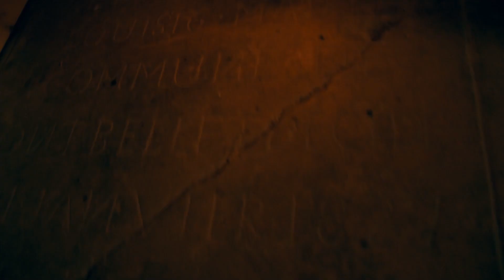SANGDRAGON - Chapel Of Ghouls (MORBID ANGEL cover)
Recorded and edited in one week of May 2020 by Sangdragon.
Guest  lead and rhythm guitar : Florian Iochem (Catalyst).
Mixed and mastered by Matthieu Asselberghs.
Filmed by Sangdragon, video editing by Matthieu Asselberghs.

Sangdragon is :
- Vincent Urbain : vocals.
- Matthieu Asselberghs : lead and rhythm guitars.
- Will Hien : bass, backing vocals.
- Edouard Vernert : keyboards.
- Léo Mouchonay : drums.
- Cynthia Marciniak, Mad Joss : choirs and percussions.
- Florian Iochem : lead and rhythm guitars (live session).

Voici un petit cadeau surprise en attendant l'album ! Sur l'initiative de Matt, qui s'est chargé de coordonner la musique, filmer et monter cette vidéo pour le fun, le tout en à peine une semaine !
Il faut le prendre comme un délire d'une bande de potes qui partage la même passion pour la musique, et notamment pour ce groupe; avec cet album culte qu'est Altars Of Madness.
Cela permet de mieux vous présenter Léo, notre nouveau batteur, ainsi que Florian Iochem (Catalyst), nouveau guitariste session qui remplacera Matt quand il ne sera pas dispo.
Nous espérons que ce clip vous plaira, autant que nous avons pris plaisir à préparer cet hommage... Hail Morbid Angel ! \m/